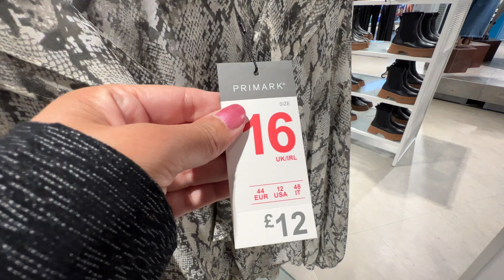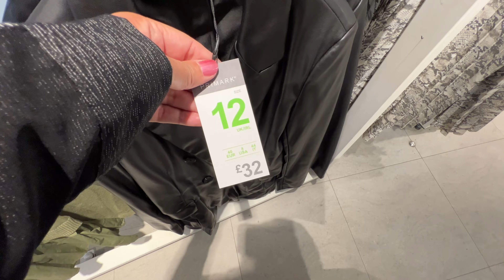💖PRIMARK WOMEN’S NEW 💘COLLECTION SEPTEMBER 2023 / NEW IN PRIMARK HAUL 2023🍁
Walking Intro 3:00
 Primark Haul 3:47
 summer 2023 8:03
 May 2023  14:10